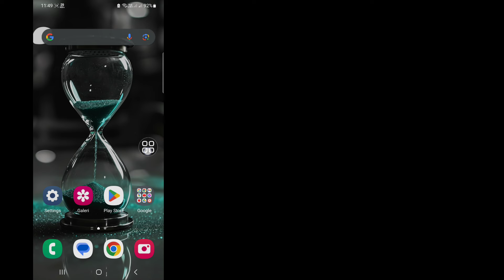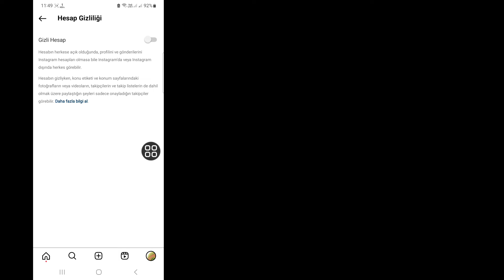Herkes bu hesaba mesaj gönderemez Instagram sorununun çözümü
Herkes bu hesaba mesaj gönderemiyor Instagram sorununu düzeltmek ister misiniz? Cevabınız Evet ise Bu Video Tam Size Göre. Bu Videoda Size Nasıl Yapılacağını Göstereceğim Instagram sorununu herkes bu hesaba mesaj atamaz. En Kolay ve En Son İşlemi Göstereceğim Instagram sorununu herkes bu hesaba mesaj atamaz. O halde Nasıl Yapılacağını Öğrenmek İçin Videonun Tamamını Atlamadan İzlemeye Devam Edin Herkes bu hesaba mesaj gönderemez Instagram sorununun çözümü | Bu hesaba herkes mesaj atamaz.

    Nasıl Yapılacağına İlişkin Sorunuz Herkes bu hesaba mesaj gönderemez Instagram sorununun çözümü |  Herkes bu hesaba mesaj gönderemez:

    Instagram herkesin bu hesaba mesaj gönderemeyeceğini söylerken ne anlama geliyor?
    Neden herkes bana Instagram'dan mesaj gönderemiyor?
    Neden bu hesaba mesaj gönderemezsiniz diyor?
    İnsanların Instagram'da bana mesaj göndermesini engelleyebilir miyim?
    Herkes Bu Hesaba Mesaj Gönderemez Instagram Fix 2024.
    Instagram Herkes Hesaba Mesaj Gönderemez.